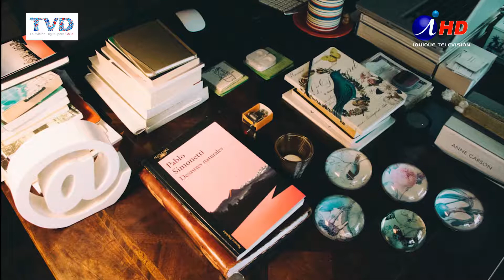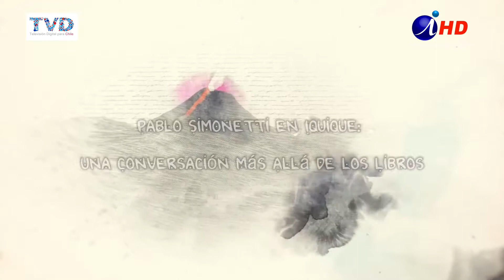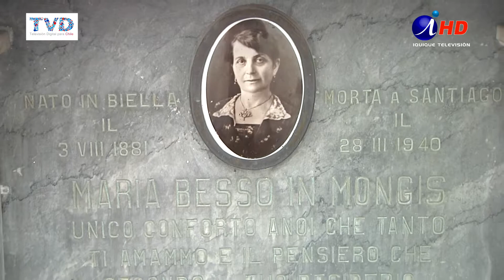EL BASTIDOR 183-2 PABLO SIMONIETTI Conversatorio Escritor Salon Tarapaca (2017-06-12) - iquiqueTV